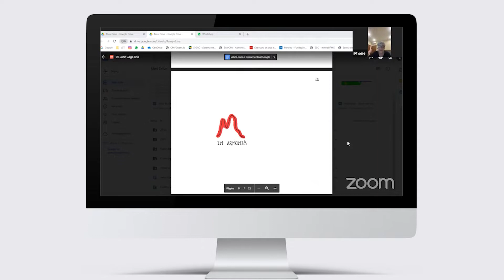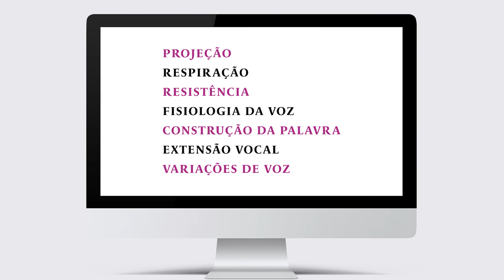CURSO DE VOZ ONLINE PARA ATORES COM BABAYA E FRANCESCA DELLA MONICA | PRIMEIRO SEMESTRE DE 2022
Agora com modalidade online, as mestras da voz Babaya e Francesca Della Monica estarão realizando aulas de voz, abordando suas respectivas metodologias de trabalho. As artistas conduzirão trabalho vocal com grupo exclusivo de dez atores, com foco no estudo de texto e de canções, além de abordar acerca dos fundamentos de suas pesquisas. O curso acontecerá de 18 de março à 27 de maio de 2022, sempre nas sextas-feiras, de 10h às 12h (Horário de Brasília). Serão dez encontros conduzidos por duas grandes pesquisadoras da voz do Brasil e da Itália, em uma experiência consistente com carga horária de vinte horas.